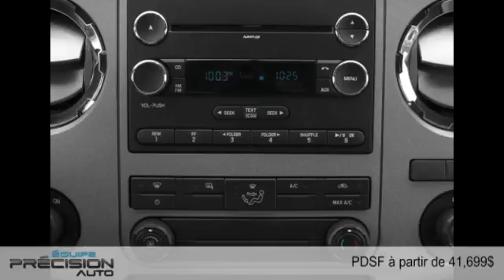Ford Super Duty F-350 à roues arrière simples 2016 à Sherbrooke (près de Magog et Granby)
Ford Super Duty F-350 à roues arrière simples 2016  à Sherbrooke (près de Magog et Granby) chez Équipe Précision Auto [D2C-1706]